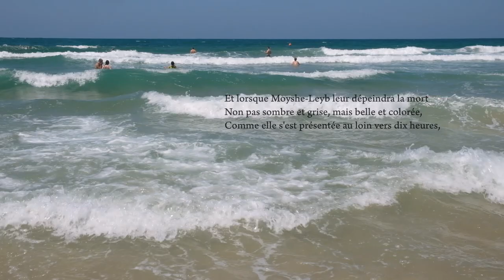YIDDISH un film de Nurith Aviv Bande Annonce ok